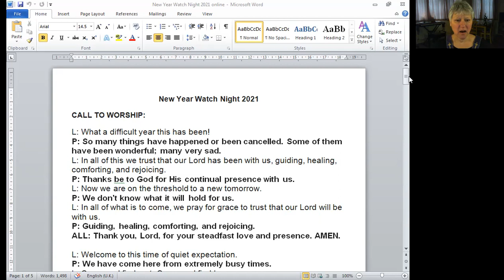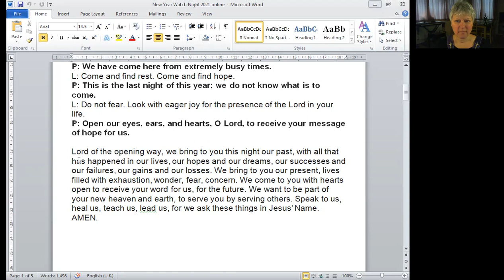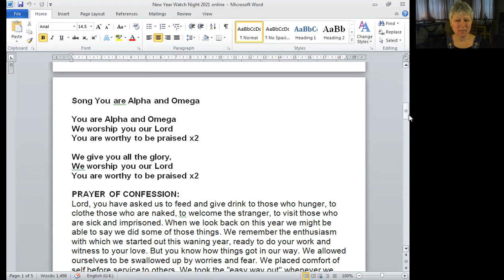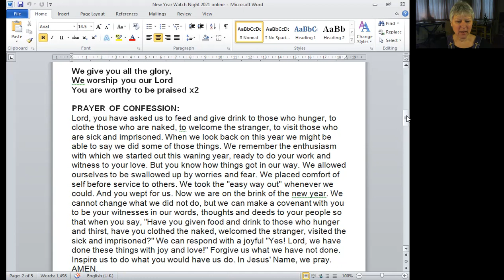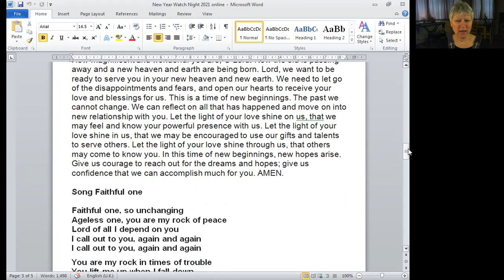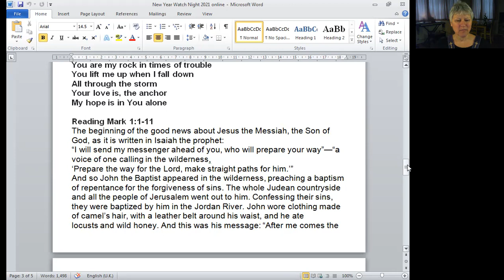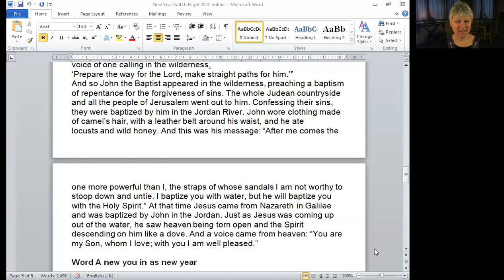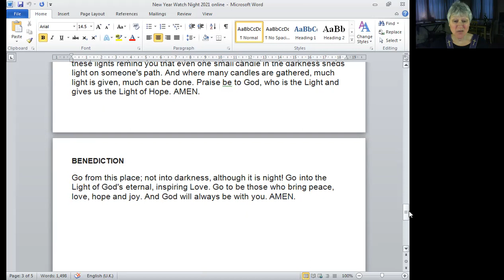New Year Watch Night Service of prayers and reflections 2021-2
Based on Mark 1:1-11
The beginning of the good news about Jesus the Messiah, the Son of God, as it is written in Isaiah the prophet:                                                                                                                                     “I will send my messenger ahead of you, who will prepare your way”—“a voice of one calling in the wilderness,
‘Prepare the way for the Lord, make straight paths for him.’”                                                                 And so John the Baptist appeared in the wilderness, preaching a baptism of repentance for the forgiveness of sins. The whole Judean countryside and all the people of Jerusalem went out to him. Confessing their sins, they were baptized by him in the Jordan River. John wore clothing made of camel’s hair, with a leather belt around his waist, and he ate locusts and wild honey. And this was his message: “After me comes the one more powerful than I, the straps of whose sandals I am not worthy to stoop down and untie. I baptize you with water, but he will baptize you with the Holy Spirit.” At that time Jesus came from Nazareth in Galilee and was baptized by John in the Jordan. Just as Jesus was coming up out of the water, he saw heaven being torn open and the Spirit descending on him like a dove. And a voice came from heaven: “You are my Son, whom I love; with you I am well pleased.”